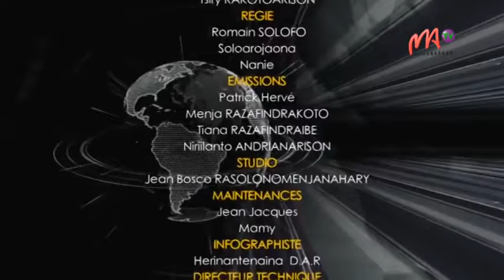VF 14 JUILLET 2022